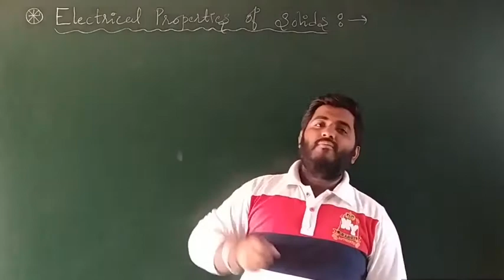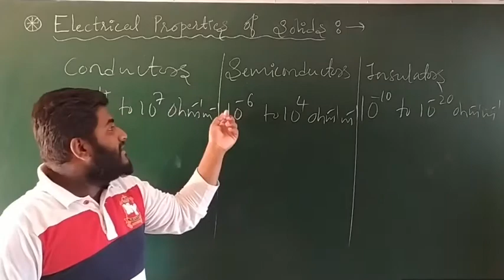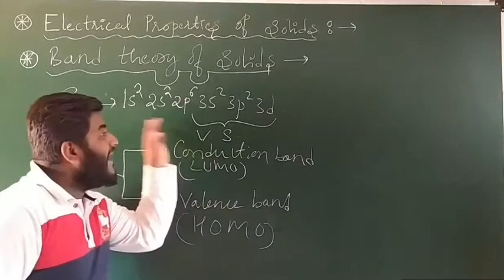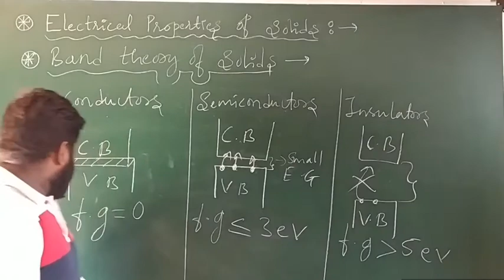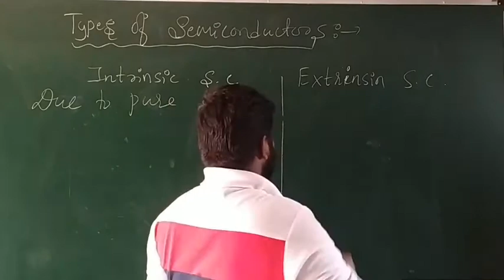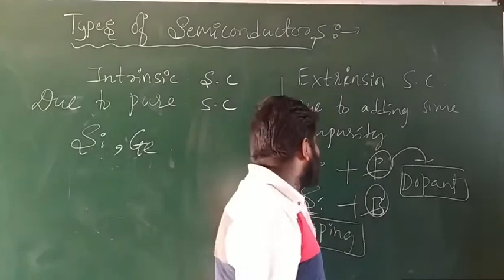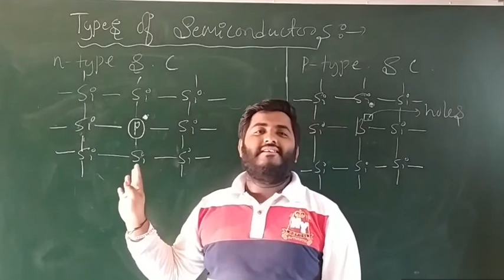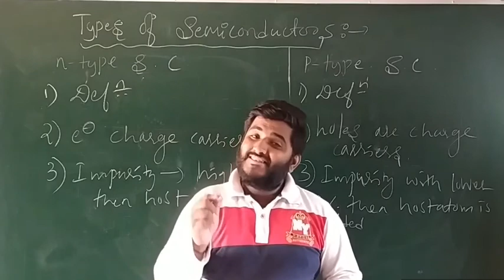Solid State #9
In this video I discussed regarding electrical properties of solids.
band theory
extrinsic semiconductor
 intrinsic semiconductor
 difference between n type and p type semiconductor